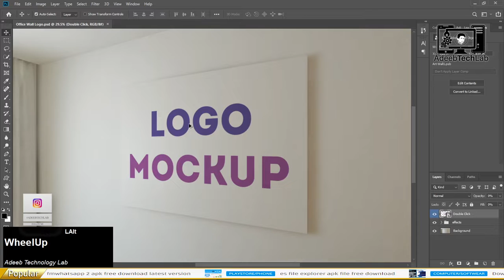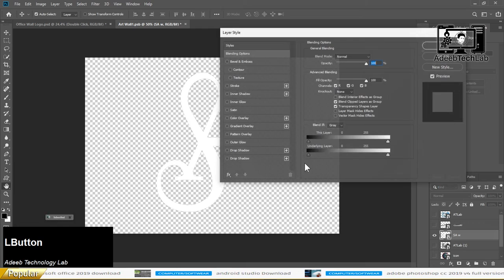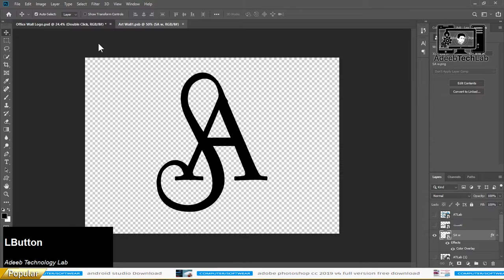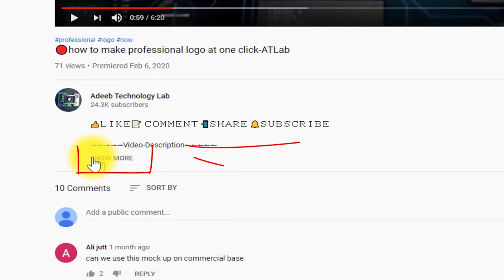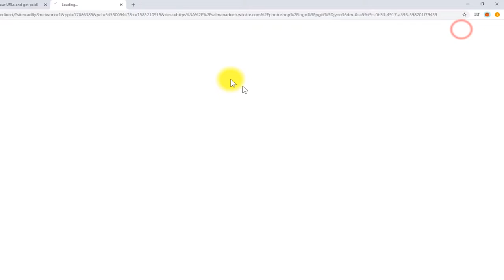How to make Realistic Wall Logo in Photoshopat One Click | Photoshop || PSD File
⇀⇀⇀⇀⇀Video-Description↼↼↼↼↼

⇘⇘⇘⇘⇘⇘⇘⇘⇘_/LINKS\_⇙⇙⇙⇙⇙⇙⇙⇙

                 Watching Videos